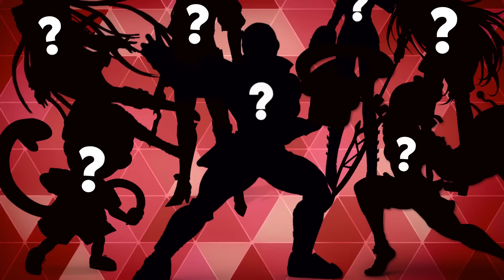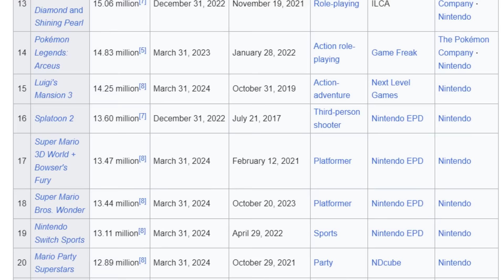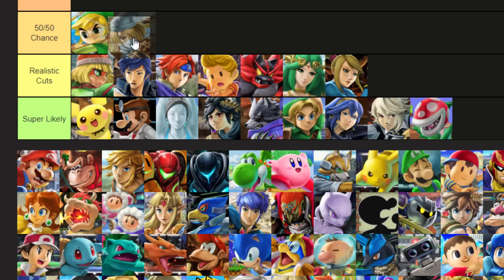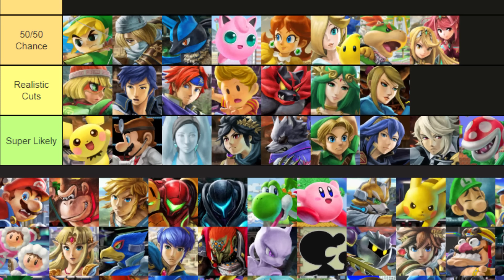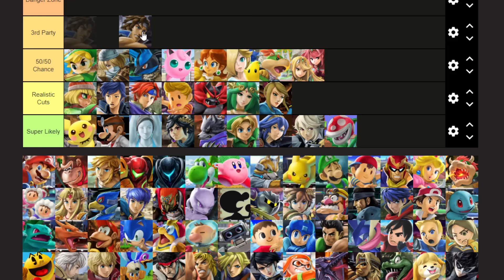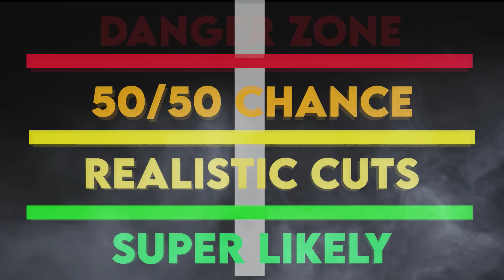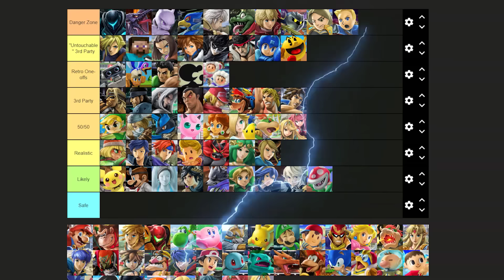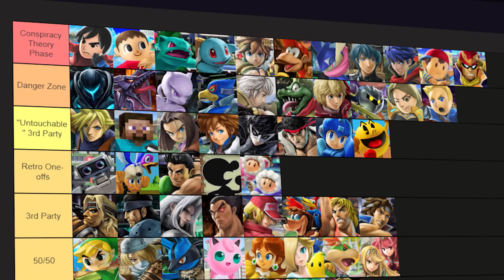EVERY Smash Fighter's Chance of Returning!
Who's making the roster for the next Super Smash Bros game?
Nintendo's said they can't bring everyone back for Smash 6 so if there's gonna be cuts... who's gonna be safe? This video we examine everyone in Smash Ultimate's roster and break down their chances.